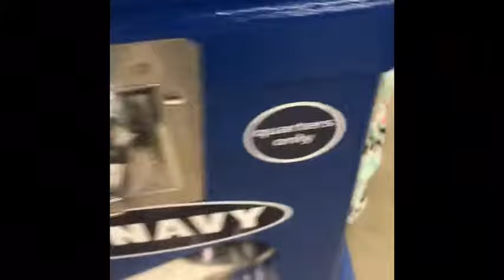BLACK FRIDAY SHOPPING 2017 VLOG Fights? Deals? Deptford Mall, New Jersey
A very interesting take at the Black Friday Shopping Scene.